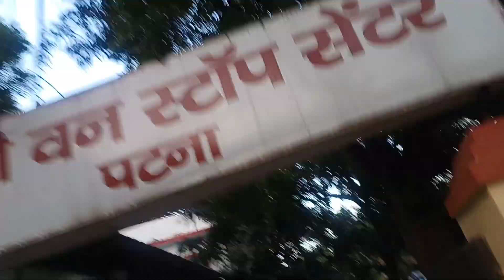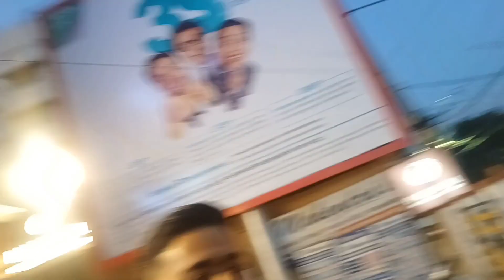Garmi me time pe narial pani pine ka maza 😄 full masti